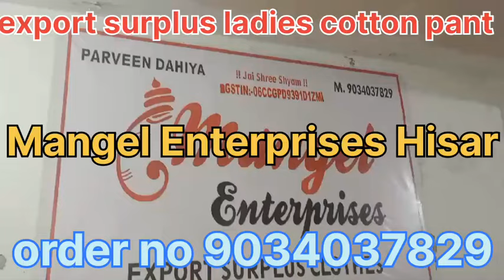ladiescottonpant exportsurplus hisar panipat#